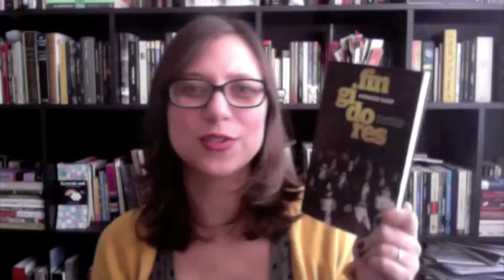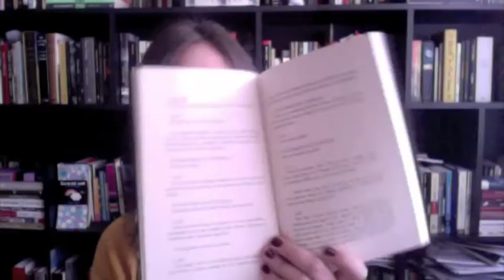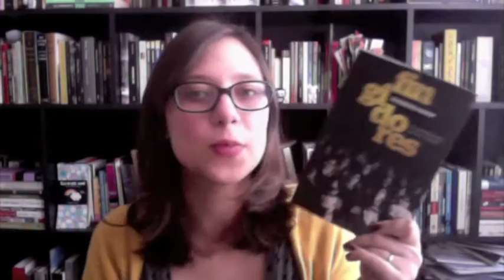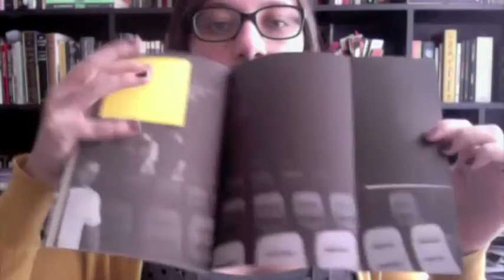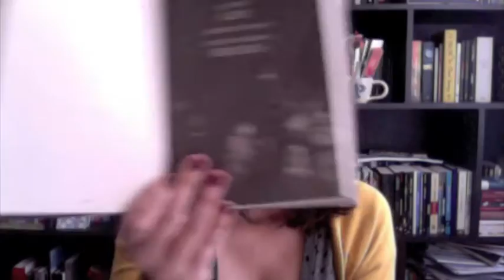Fingidores - Vamos falar sobre livros? #29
Comentários sobre o livro "Fingidores", de Rodrigo Rosp, publicado pela Não Editora